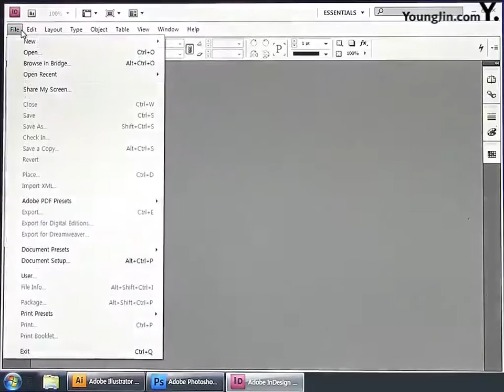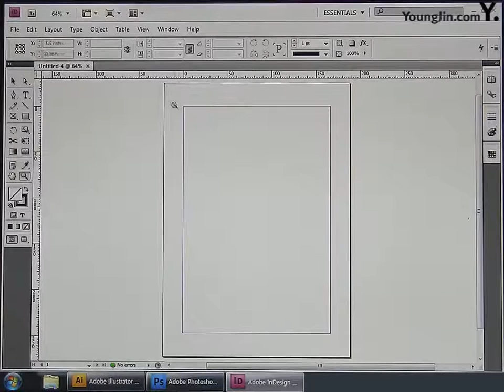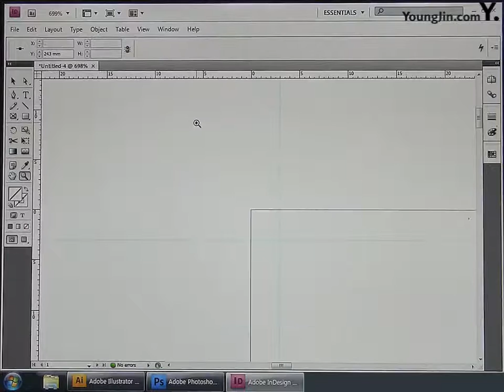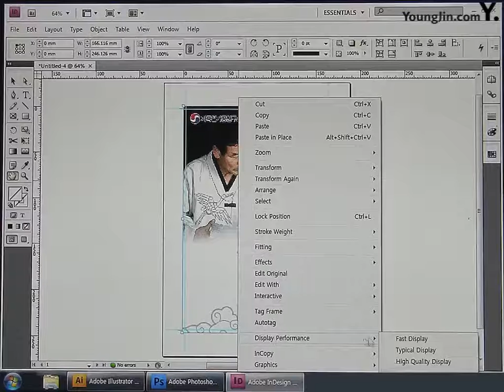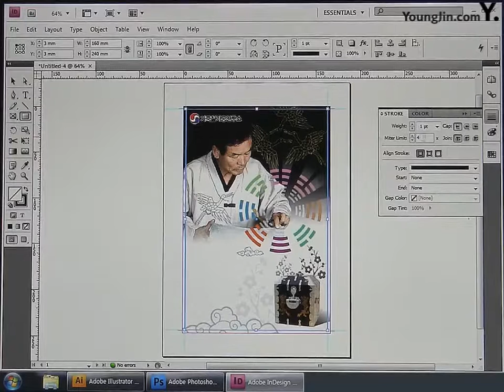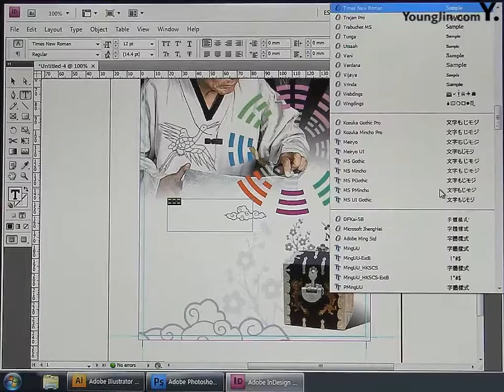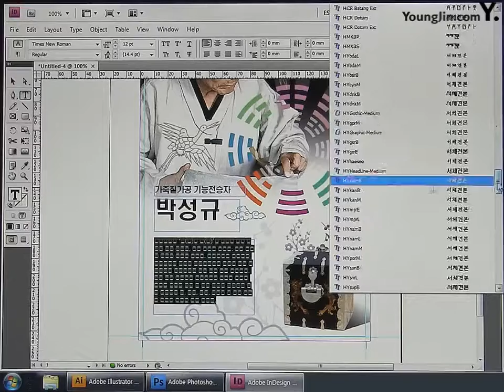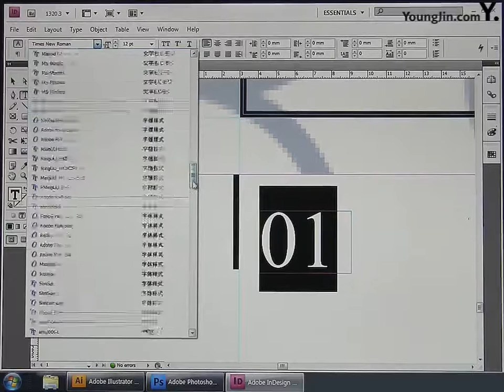Part4 Chapter03 가죽칠가공 기능전승자 C